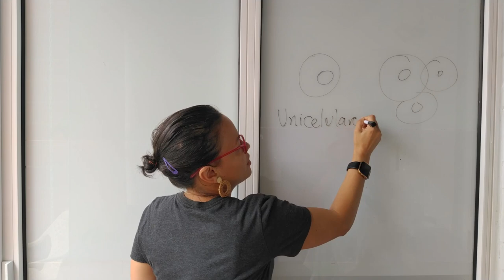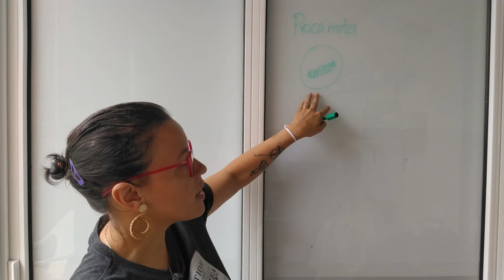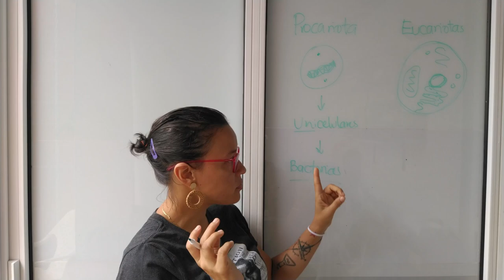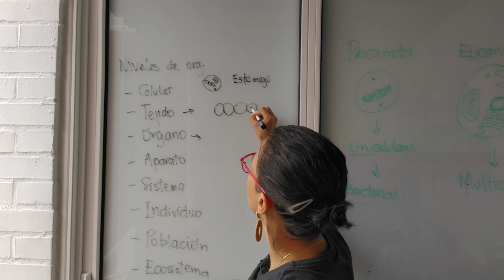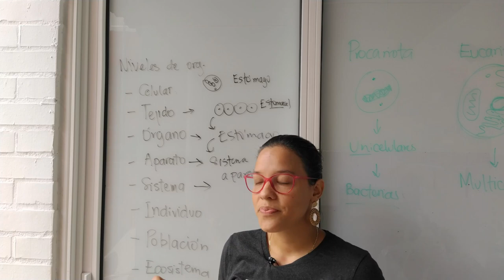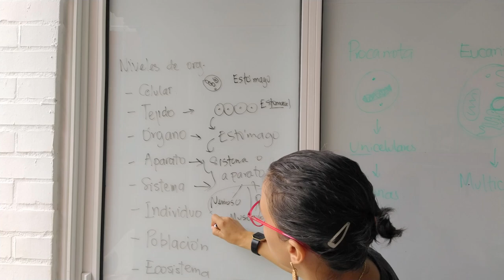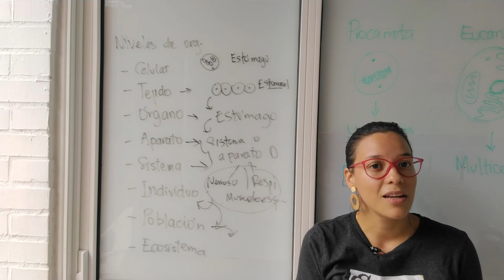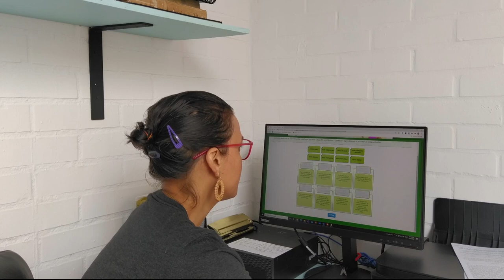Órganos del cuerpo humano - Melina Flórez | Voluntariado Colcentral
Ésta es la clase N°2 de Ciencias Naturales y es sobre los órganos del cuerpo humano, los cuales vas a conocer a detalle, desde su formación más pequeña que es la célula hasta la conformación de un sistema o un aparato completo, como lo es el sistema digestivo, compuesto por diferentes órganos. Clase dictada por Melina Flórez.
Producción y edición: Valentina Navia, Comunicadora social.